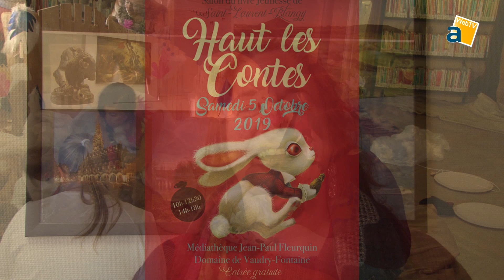LES RECREASCENES ET LE SALON "HAUT LES CONTES" A SAINT-LAURENT-BLANGY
En octobre, les 11e Récréas'scènes - Festival Jeune Public des Arts Vivants - de la ville de Saint-Laurent-Blangy et le salon "Haut les contes" ont attiré plus de 2500 personnes pour 11 spectacles.
Un festival riche avec du théâtre, du cirque, du théâtre de marionnettes, un spectacle musical...
Le salon du livre jeunesse "haut les contes" a aussi rassemblé des auteurs prestigieux locaux ou de pointure international comme Benjamin Lacombe.